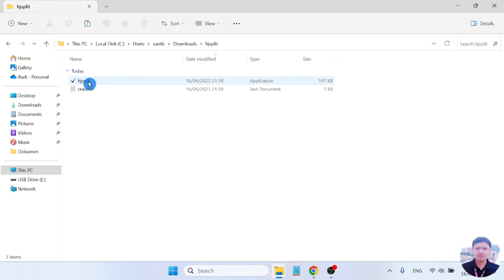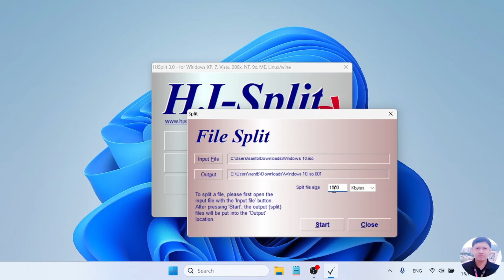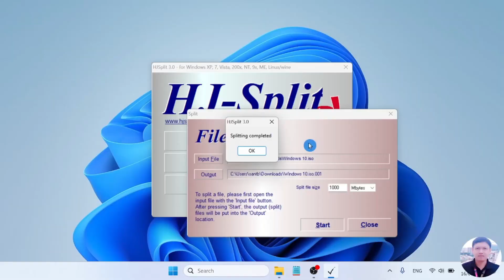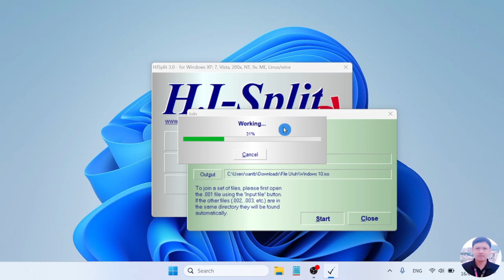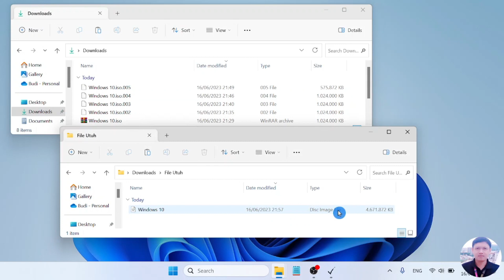Cara Mudah Memecah (Split) & Menggabungkan (Join) Kembali File Berukuran Besar.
HJSplit adalah sebuah program freeware yang populer untuk membagi dan menggabung kembali isi file yang terpecah. Program ini tersedia untuk Windows, Linux, dan berbagai platform lainnya.